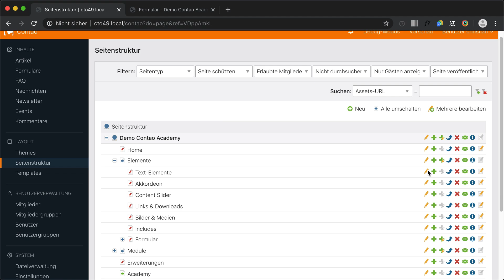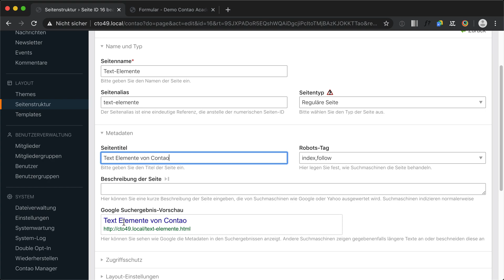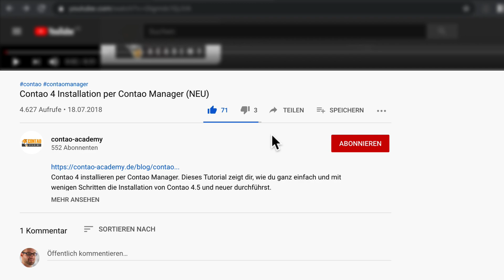Contao 4.9 - Google Suchergebnis-Vorschau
Neues Feature in Contao 4.9 - Ab sofort bietet Contao eine Vorschau, wie Google die Metadaten in den Suchergebnissen anzeigt. Das erleichtert den Redakteuren passende Metadaten für Ihre Seiten zu vergeben. Contao 4.9 wird voraussichtlich Mitte Februar 2020 veröffentlicht.